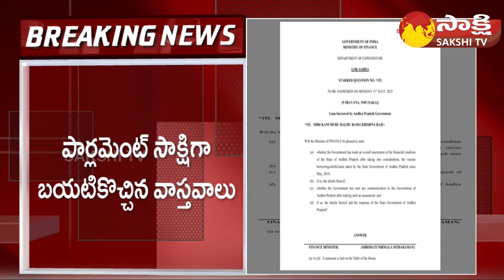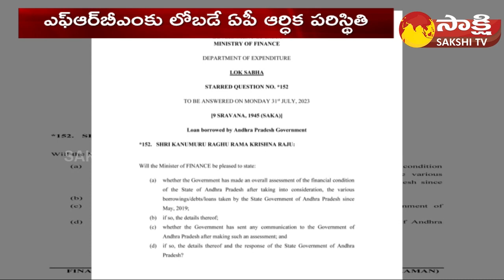Central Govt about AP Debts | Nirmala Sitharaman | FRBM Limits | CM Jagan | Andhra Pradesh